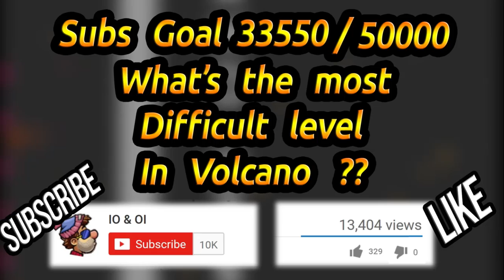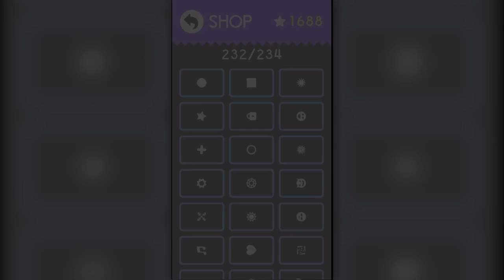Color Switch 🔥 Volcano 🔥 Levels 51-75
Color Switch 🔥 Volcano 🔥 Levels 1-50
Color Switch The Floor Is Lava Levels 20-50

Mini game Volcano after updating the game
New endless mode : Volcano
25 new levels Volcano

- New theme : The Floor is lava
- New game mode : lava
- 50 new levels
- 3 new balls